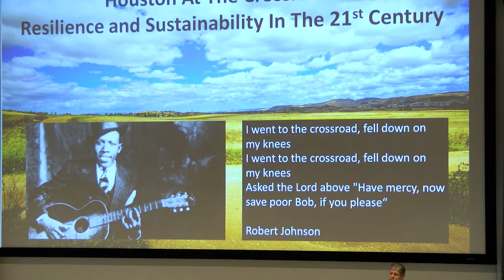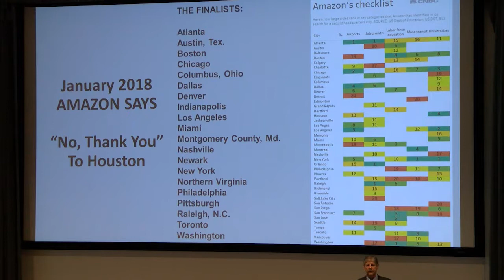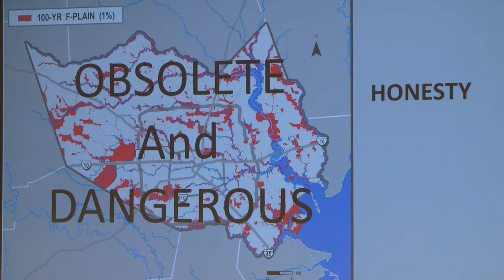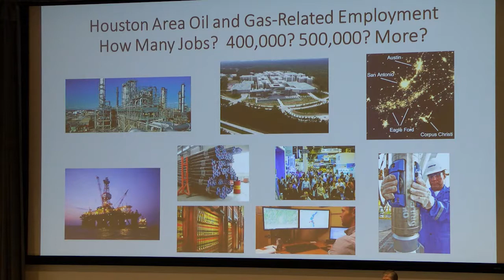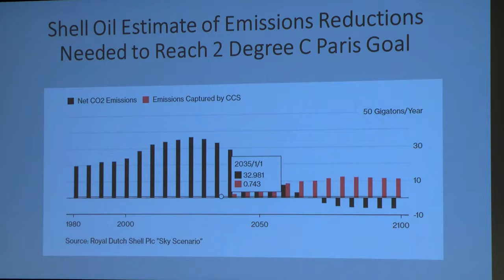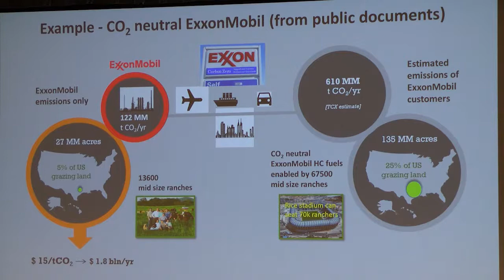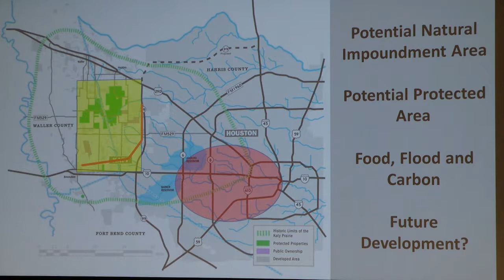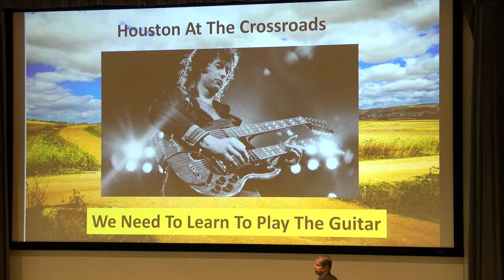Classroom Connect 2018 | Jim Blackburn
Economics, Climate and Flooding Resilience: The Future of Houston
with Jim Blackburn, professor in the practice of environmental law, Department of Civil and Environmental Engineering at Rice University.